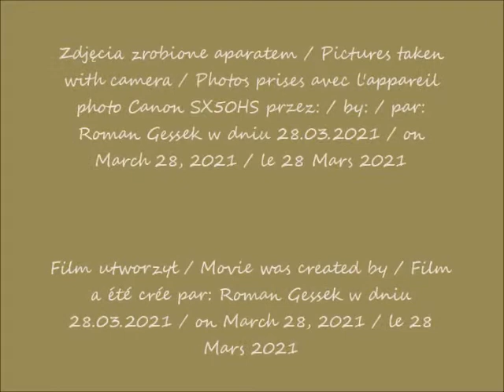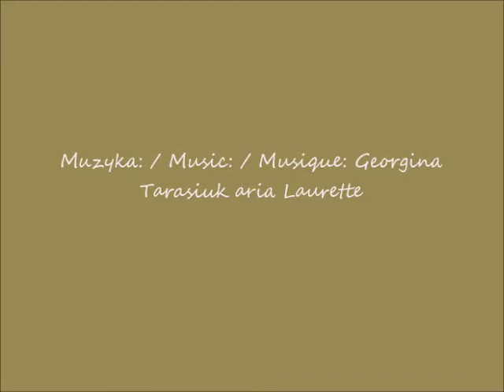2021 03 28 Warszawa Pierwsze wiosenne fiołki Ulica Malinowskiego cz 1 po 09 22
Pierwsze wiosenne fiołki / The first spring violets / Les premières violettes de printemps
Ulica Malinowskiego / Malinowski Street / La rue de Malinowski
część / part / partie 1
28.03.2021 po / after / après 09.22